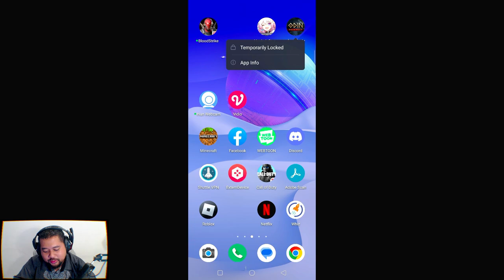ANOTHER 20GB MOBILE GAME YANG INDAH DARIMANAPUN!! GOLLUM AUTO MENANGIS!